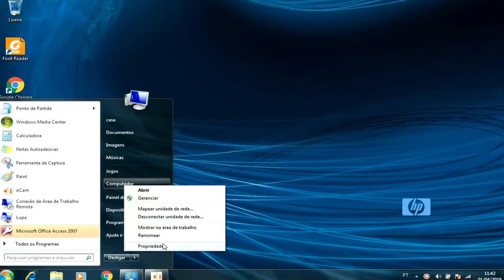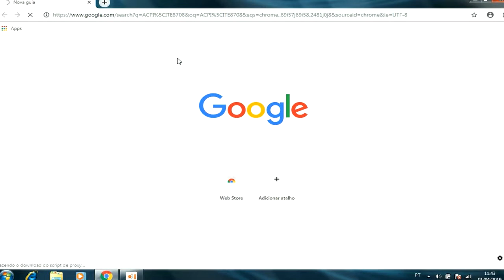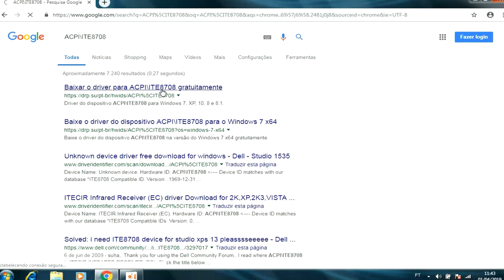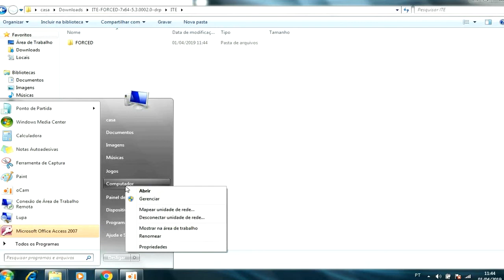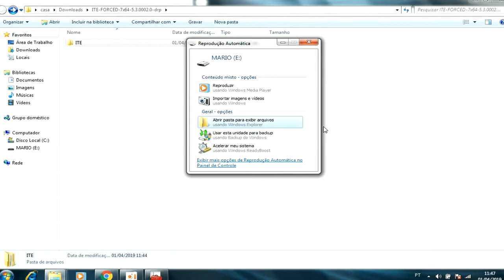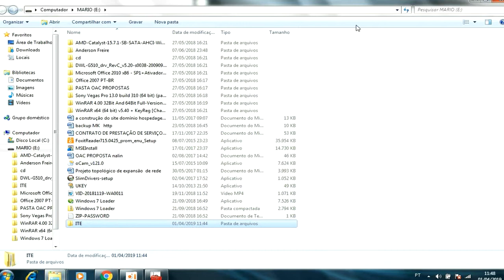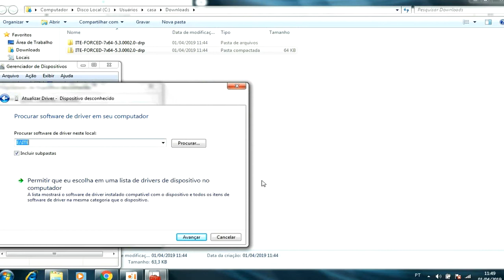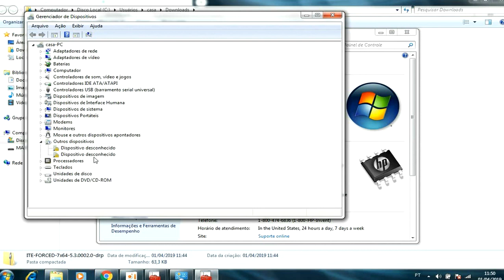instalar drivers Notebook HP Pavilion